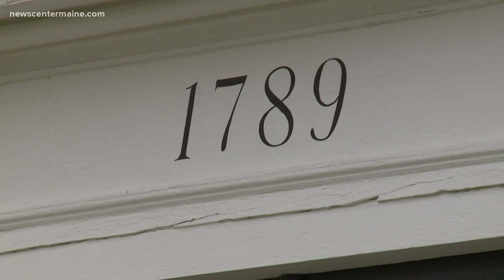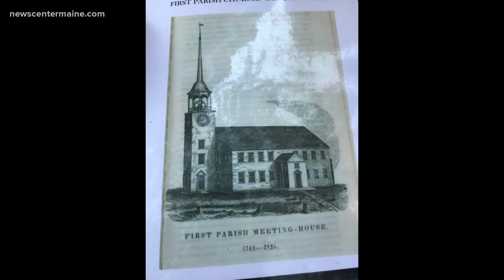Celebrating historic Maine landmarks during bicentennial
Then-Massachusetts town residents met at the Alna Meeting House in 1819 to vote for the statehood of Maine.